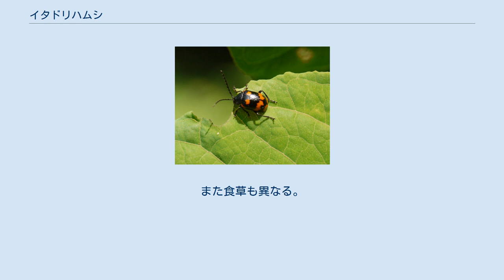イタドリハムシ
イタドリハムシ（虎杖葉虫、Gallerucida bifasciata）は、鮮やかな斑紋の甲虫。
ハムシとしては大柄で、テントウムシの仲間ようにも見える。
別名としてカメノコウムシ（亀の甲虫）がある。
 体長は7.5-9.5mmで、日本のハムシ科では大きい方である。
全体の形は滑らかな楕円形で、背面はやや丸く盛り上がり、腹面はほぼ平ら。
黒い体に、前翅の黄色い横斑が目立つ。
頭部は黒く、前胸に半ば隠れる。
触角は長くて体長の半分以上、各節の先端が前に突き出して鋸状になる。
 前胸は黒く、その背面には一対のくぼみがあるが、全体としては滑らかでつやがある。
前翅は黒くてつやがあり、多数のはっきりした点刻が列をなしている。
斑紋には個体変異が大きいが、その前端から少し離れたところと、後端に近いところ、それに後端部に三列の横斑がある。
それぞれの斑紋はその縁が波打ち、互いに前後につながることもある。
腹面と歩脚は黒い。
 幼虫はテントウムシの幼虫などに似た、やや平らな細長いもので、胸部の付属肢だけがよく発達している。
体は黄色っぽい緑で、頭部などあちこちが黒い。
 成虫は春から秋に主としてイタドリの上に見られ、その葉を食べる。
ほかにオオイタドリやスイバなども食草とする。
人が近づくと手足を縮めてころりと落ちる擬死の習性をもつ。
幼虫もイタドリの葉を食べる。
 成虫越冬であり、春に越冬した成虫が食草を来訪、産卵する。
孵化した幼虫はそれを食べて夏ころに新成虫が出現する。
 北海道から九州までに見られ、国外では朝鮮半島、シベリア東部、中国、台湾から知られる。
北海道のものはかつては別種とされたこともある。
 イタドリやスイバは利用しないでもないが、特に栽培されることもないから害虫扱いはされない。
 同属には日本に他に数種あり、見かけも似ているが、本種が最も普通である。
また食草も異なる。